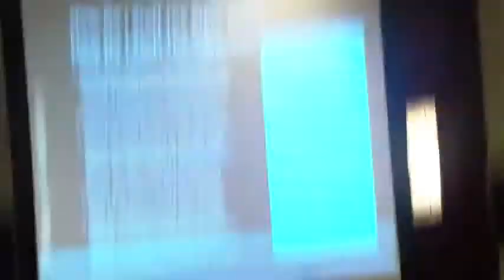Real Talk: The Social Customer Service Shift - SXSW 2013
20 minutes of our panel on online, Social Media Customer Service. The panel features Carla Saavedra Kochalski from Samsung, Brooks E Thomas from Southwest Airlines, Bianca Buckridee from Chase support and author, Marsha Collier as moderator.